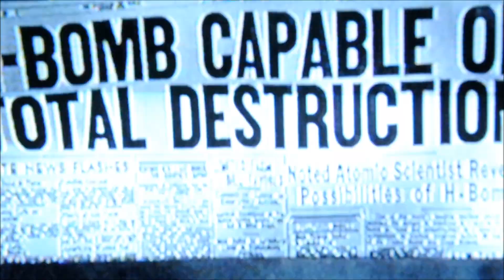In The Twilight Zone by AnarkiArtisticA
In The Twilight Zone by AnarkiArtisticA 2013

Acting: the twilight zone
Video and Edition:p Anarkia Artistica

AnarkiArtisticA es un proyecto itinerante desarrollado por dos artistas independientes, que encaran la fotografía y su exposición como un todo, fusionándola así con expresiones culturales locales, integrando artistas de otras índoles, logrando una fotografía activa.
El viaje que venimos realizando ya lleva mas de 5 años y más de 30 países recorridos.
Esta pagina es el soporte para llegar a otras gentes y otros sitios alrededor del mundo.

AnarkiArtisticA is a project developed by two artists traveling independent,facing the photograph and its exposure as a whole, and fusing it with local cultural expressions, integrating artists from other indoles, achieving an active photography.
The journey we have been doing and has over 5 years and traveled over 30 countries.
This page is the support to reach other people and other places around the world.

AnarkiArtisticA est un projet développé par deux artistes de voyage indépendante, face à la photographie et son exposition dans son ensemble, et ilfusionner avec les expressions culturelles locales,l'intégration des artistes de indolesautres, la réalisation d'un actif photographie.
Le voyage que nous avons fait, et compte plus de 5 ans et a voyagé plus de 30 pays.
Cette page est le support d'atteindre d'autres personnes et d'autres lieux dans le monde